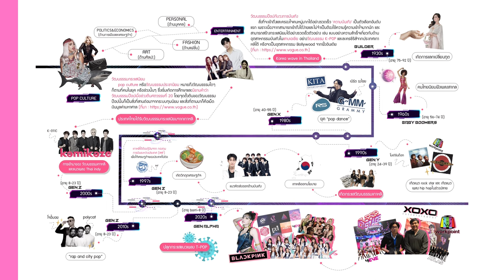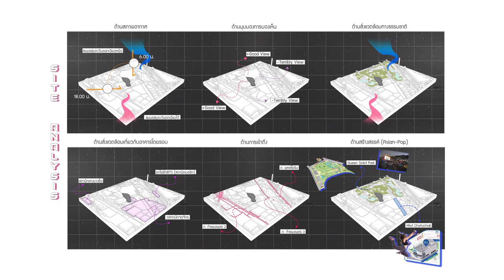ARCH THESIS RMUTT 2022 - ASIAN POP-CULTURE CREATIVE AND LEARNING CENTER (ACLC)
*** This video is only part of the study. There is no commercial intention whatsoever. ***

(ACLC- Asian pop-Culture Creative and Learning Center)
The concept of the project stems from the issue of Asian entertainment pop culture that plays a role in "Thailand" and is seen as nonsense. Therefore, there was a survey area to define the fact that
An interest in Asian entertainment popular culture is not in vain. Because interest in this field will help Youths or individuals can develop skills accordingly "Skills of the 21st century" such as education
 language and socialization Resulting in the project "ASIAN-POP CULTURE CREATIVE AND LEARNING CENTER" to be an inspirational architecture for people interested in
This story and supports activities that will occur in the future. under the concept of "Life;ong Learning & Social Interactive"

** Credits Song **

** Thank You for Supprot **
Advisor by Aj.Jom/ Aj.Khan (Arch RMUTT)

Supprot by Thanakirt Liamsaksri (P'Minol)/Rot Thang,Ririo /My Family.